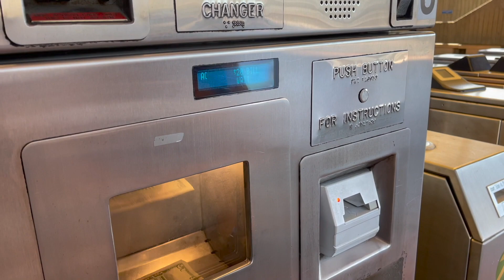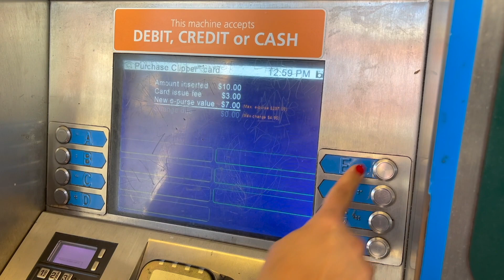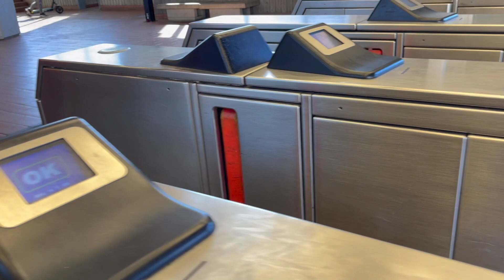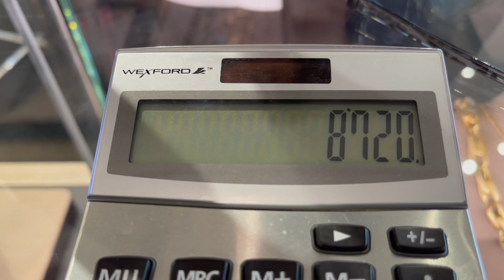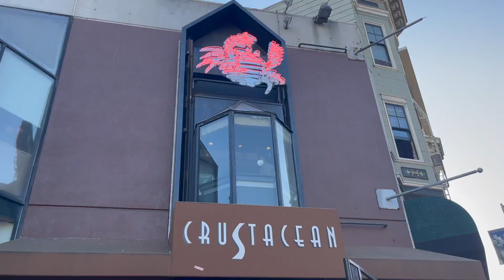Lần đầu KELLY làm chuyện ấy _ Kelly trải nghiệm đi San Francisco bằng xe điện.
Đây là video lần đầu Kelly đi xe điện đến San Francisco nhân ngày sinh nhật của Kelly . Hương cùng Kelly qua SF và hẹn gặp anh bạn làm chung tên là Fred. Chúng tôi cùng nhau mua sắm và ăn ở  nhà hàng chuyên bán các món hải sản.
Hương xin chào các bạn đã đến xem video của Hương. Kênh của Hương là về cuộc sống đời thường, Du lịch và ẩm thực tại Mỹ. Xin cảm ơn các bạn